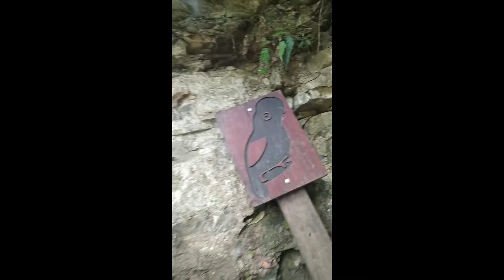Casi 2:30 horas de caminata a la CATARATA de GOCTA ,vale la pena 🤔?😍👌